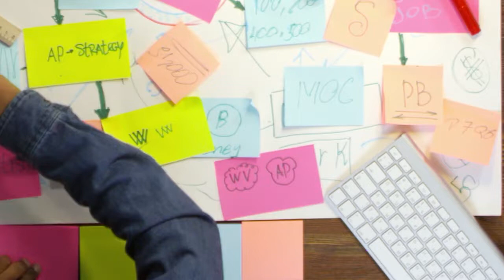IMPORTANCIA DE LAS PAUSAS ACTIVAS EN LA PREVENCIÓN DE LESIONES MUSCULARES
El covid-19 trajo diversos cambios a nuestras vidas entre ellos la adaptación cotidiana al teletrabajo y en muchos casos el sedentarismo, lo que ha aumentado el número de personas con afectación ósea o muscular, por lo que en CNC Noticias hemos consultado a una especialista en Fisioterapia.